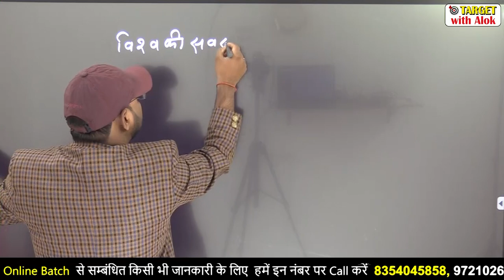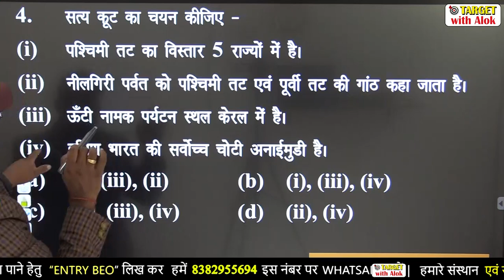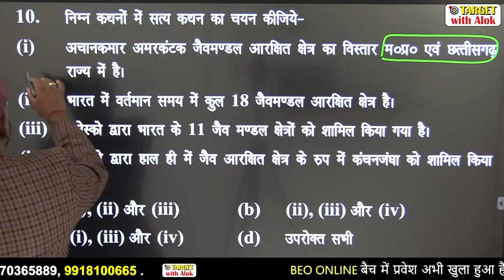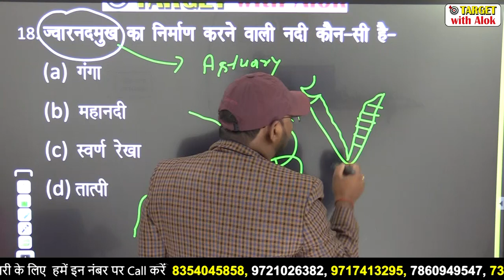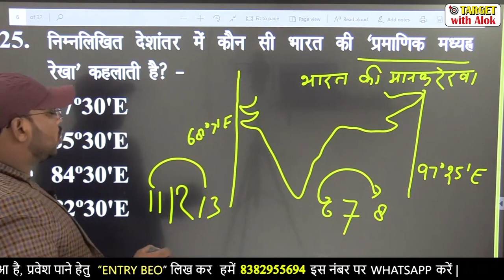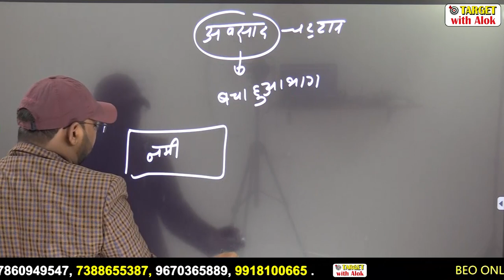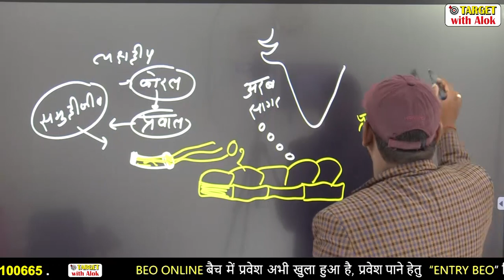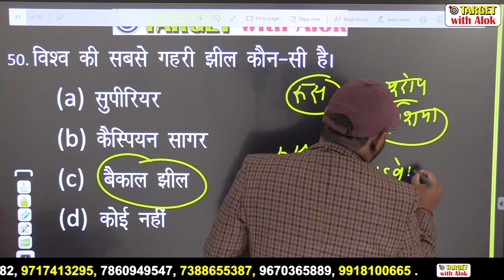BEO Exam - 2020 : प्रस्तुत है ‘50 का दम’ Part :1 Geography